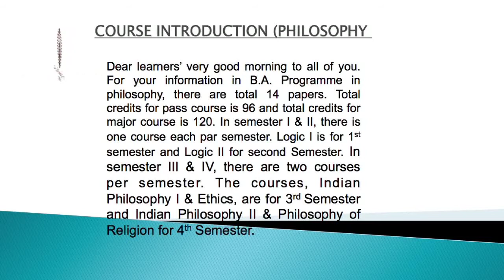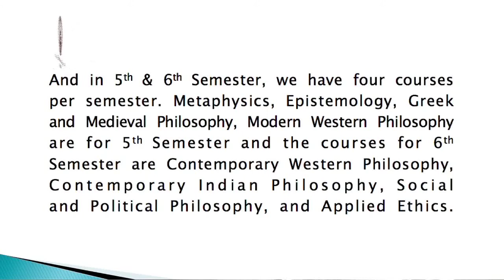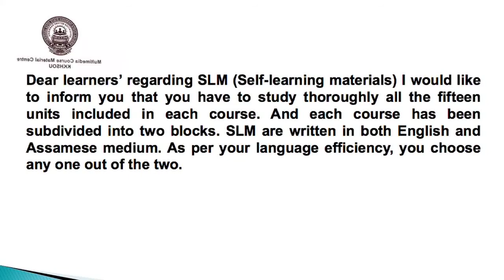Introduction to BA in Philosophy (Assamese)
Presented by
Bhaskar Bhattacharyya, M.A,Ph.D